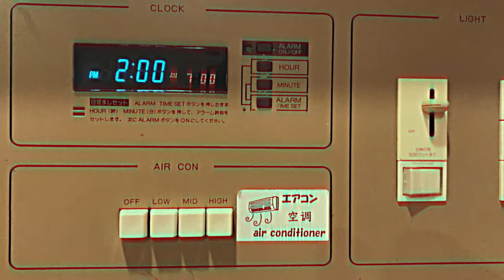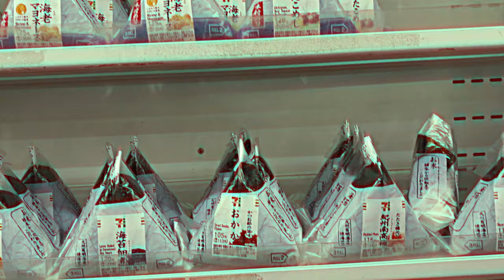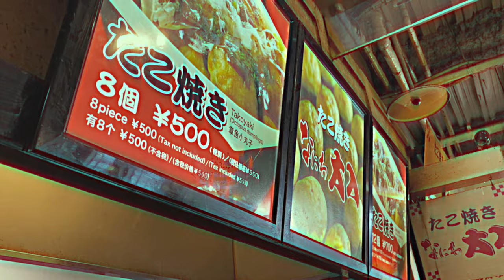UPWVT GOES TO JAPAN 🇯🇵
finally had time to edit our japan vids!! hehe

☆ MUSIC
★ missing someone - dj squad
★ warm on a cold night - honne